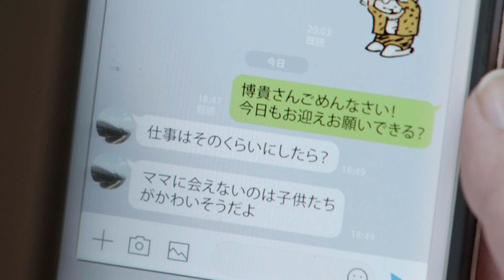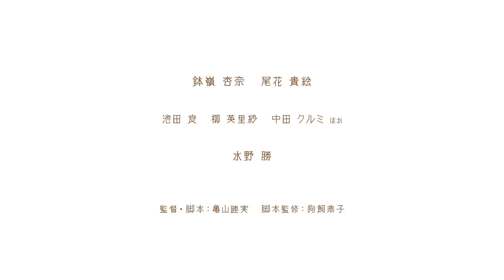映画『マイライフ、ママライフ』予告編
仕事と子育ての両立に悩む女性たちの姿を描くヒューマンドラマ。仕事に夢中で子供を持つことに前向きになれない女性と、一人で悩み続けているワーキングマザーが偶然出会う。監督と脚本を手掛けるのは『12ヶ月のカイ』などの亀山睦実。『実りゆく』などの鉢嶺杏奈、ドラマ「カンパニー～逆転のスワン～」などの尾花貴絵、『菊とギロチン』などの池田良、『お終活　熟春！人生、百年時代の過ごし方』などの水野勝らが出演する。
 配給: ムービー・アクト・プロジェクト